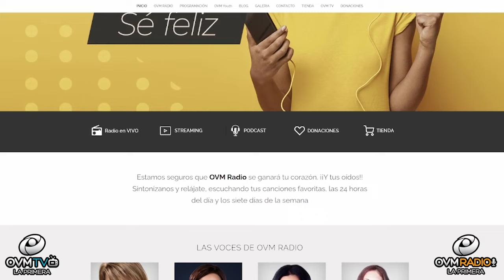Promociona Tu Libro En OVMRadio Y TV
En esta edición de “El Alma del Autor,” les presentó este espacio de programación para su libro, una oportunidad de dar a conocer la obra escrita de sus manos.

“El Alma del Autor”
Lugar de Impacto

En OVMRadio * OVMTV te ofrecemos la oportunidad de promocionar tu libro. En previos episodios hemos presentado el Libro de Ana Ly, “No Pares,” Claudia Pinzón, “Una Guerrera Incansable,” y Daylan Rubido,  “The Ultimate Guide To Becoming Top-Producing Agent. Brindándote estrategias para aumentar la visibilidad. Comparte tu historia en “El Alma del Autor,” por OVM GlobalNetwork, se presentará a los medios hispanos o anglosajón, incluimos nuestras plataformas de Las Redes Sociales y nuestro Sitio Web., entre otras opciones para promover tu libro.

Puedes contactarnos para más información.